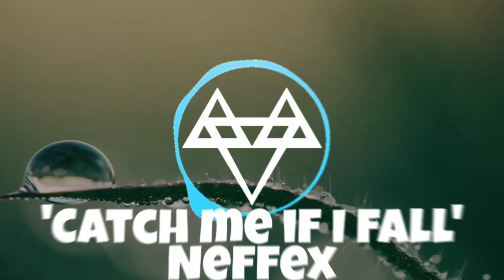Catch Me If I Fall - NEFFEX | Non copyrighted music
Artist : Neffex
Tittle : Catch me if I fall